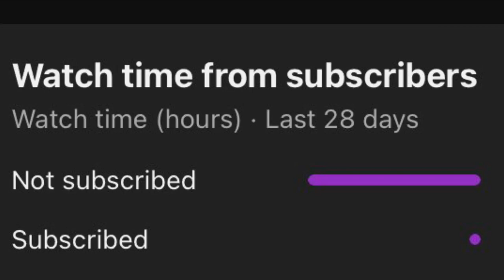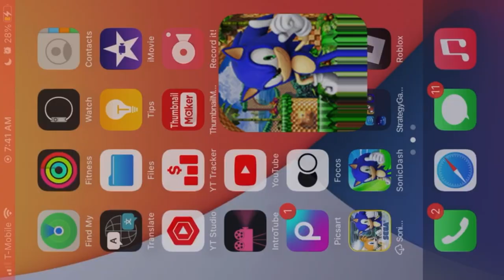Sonic The Hedgehog Playthrough series Season 4 Episode 2:Carnival Hub